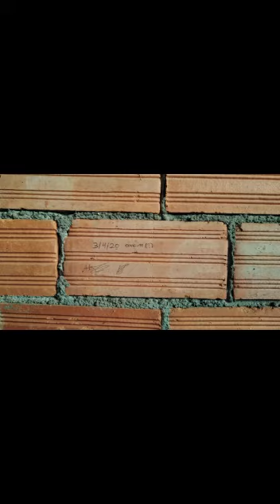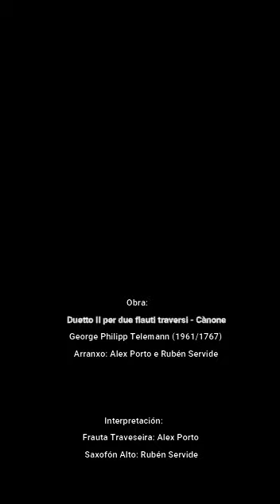Canon en corentena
Canon de Telemann gravado durante a corentena Covid 19 dende os nosos respectivos fogares.
 Saxofón Alto - Rubén Servide
 Frauta Traveseira - Alex Porto